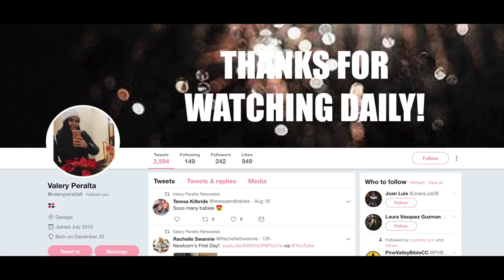Bringing Newborn Baby Home From Hospital!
Today is the day I've dreamt about since we found out Emma was in my belly.

Emma's Dock-A-Tot
Emma's Rock-N-Play
Camera (M50)
Camera (G7X)